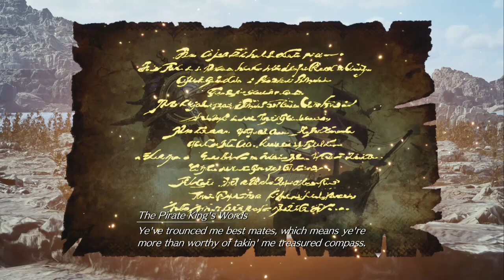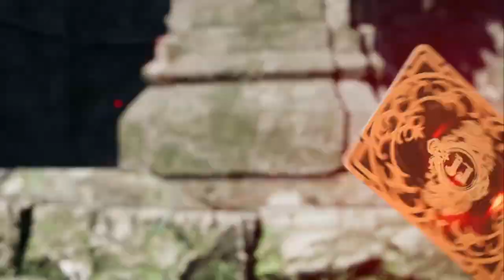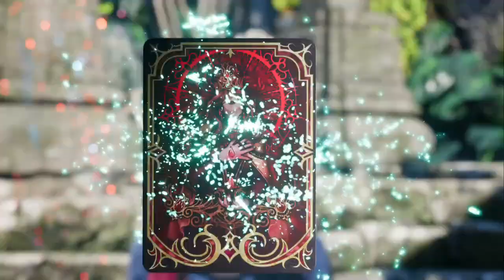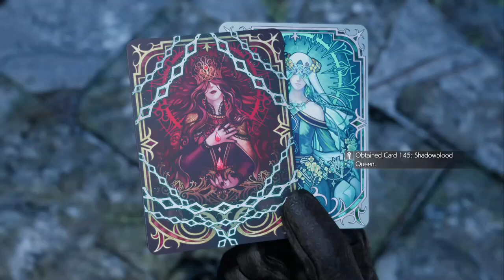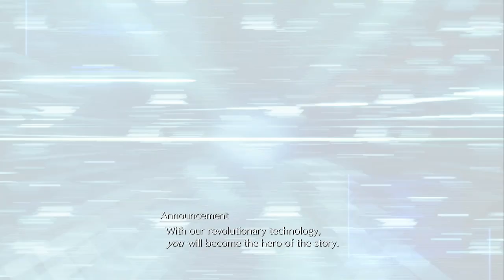Final Fantasy VII Rebirth- DATE NIGHT?!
The story continues with our heroes completing odd jobs and is supposed to help out the head of gold saucer from a bet he made with the Don, and now our heroes are given down time once again, and this time it's something special enjoy.